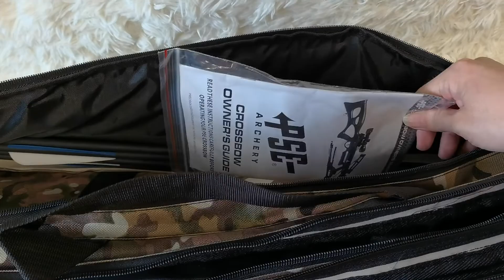国产PSE迷弓弩 黑色 狩猎弓弩 PSE ENIGMA crossbow crossbow unboxing 上品户外 15937125258